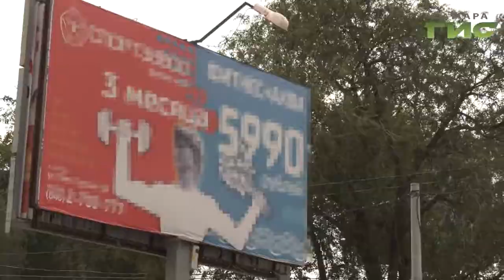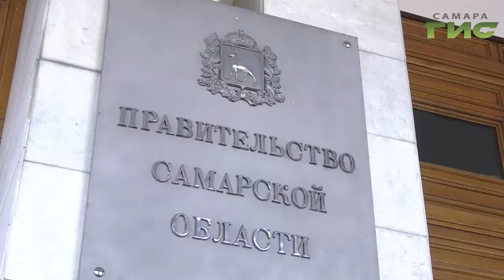Наружной рекламы в Самаре станет меньше, но она подорожает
Наружной рекламы  в Самаре станет меньше, но она подорожает. Областные власти рассчитывают на дополнительный доход  в региональный  бюджет. Начался прием заявок на аукцион на установку и эксплуатацию рекламных конструкций. Как внешне изменится Самара в ближайшее время расскажут эксперты.